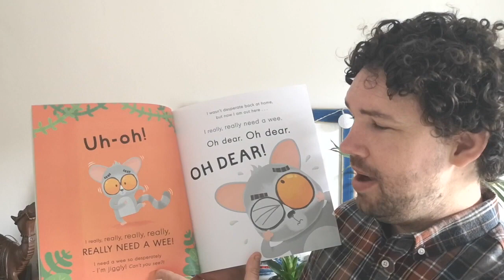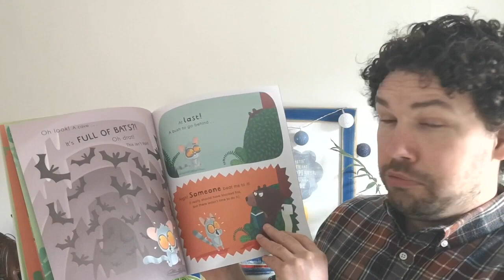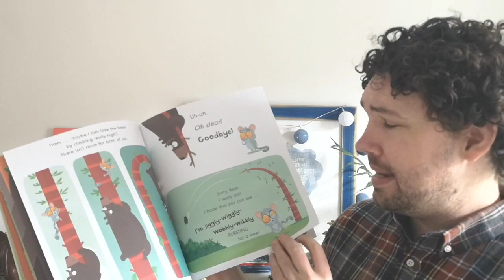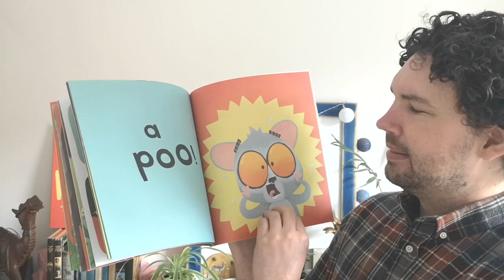Storytime Prize 2021 - I Really, Really Need a Wee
Karl Newson reads his BookTrust Storytime Prize 2021 nominated book, I Really, Really Need a Wee.